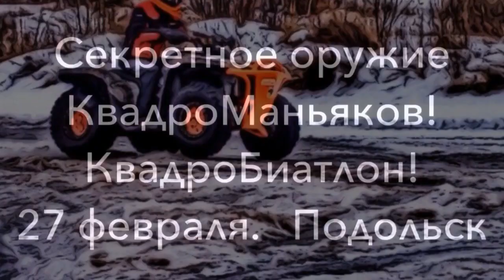Секретное оружие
Новый КвадроМаньяк участвует у Вас нет шансов на победу;))). НАША ГРУППА В КОНТАКТЕ КВАДРО-БАРАХОЛКА ✔ КвадроМаньяки Покатухи Квадроцикл . Квадроцикл Мотоцикл Снегоход Автомобиль Транспорт Покатушки Тест Обзор Экстрим Развлечение Приключение Путешествие Квадроманьяки ВК КВАДРО-БАРАХОЛКА